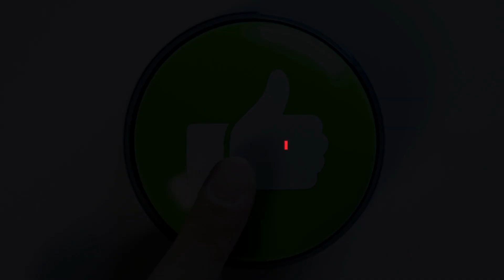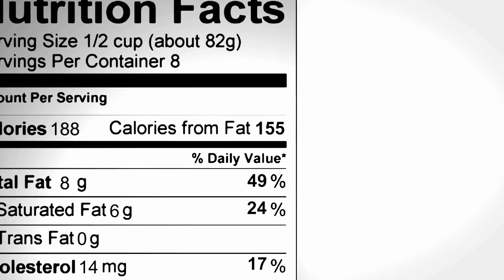Pets affecting your health Cats/Cat as Pets/Cats Lifespan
Taking care of a pet's needs for food, water, shelter, and medical attention are additional duties that come with pet ownership. Before making the choice to bring a pet into your home, it's crucial to take into account the expense and time commitment needed. Also, different pets have varied care demands, so before making a decision, it's crucial to investigate the requirements of the particular sort of pet you're interested in.
Episode-2 (Cats As Pets)

Chapters:
00:00 Intro
00:49 Pets Overview .
01:52 One of the most well-liked pets in the world is the cat.
04:28 Cats lifespans.
06:24 Outro